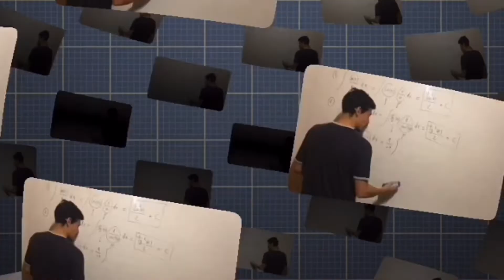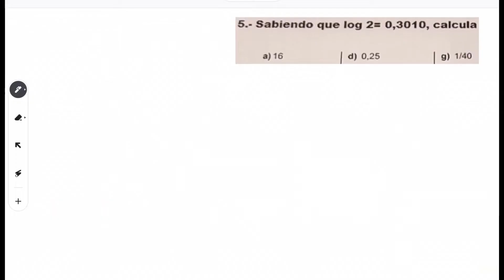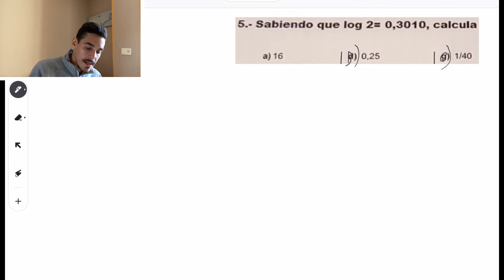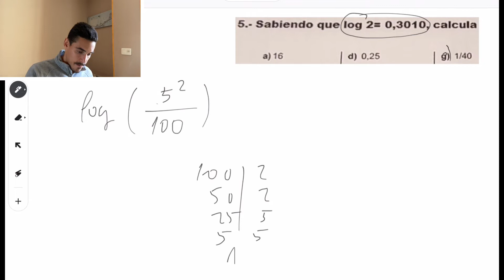CALCULAR LOGARITMOS SABIENDO LOG (2) = 0,3010 - EJERCICIO DE EXAMEN PASO A PASO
¿Sabes hacer este típico ejercicio de examen, aplicando las propiedades de los logaritmos? Y si te cuento que con este video vas a aprender a hacerlo paso a paso y para siempre.

En este vídeo Diego Márquez da una clase sobre como aplicar las propiedades de los logaritmos, a nivel de Bachillerato, este tipo de ejercicios suelen darse a finales de la ESO, pero también aparecen en 1 de Bachillerato por lo que debemos tenerlo claro y repasarlo para poder realizar el examen con garantías.

 Para ello, Diego realiza dos ejercicios, todos ellos explicados paso a paso para que no te pierdas en ningún sitio.